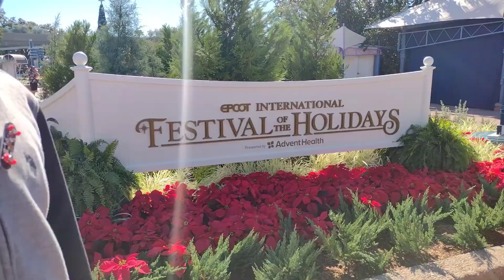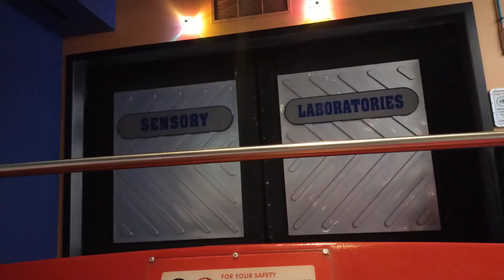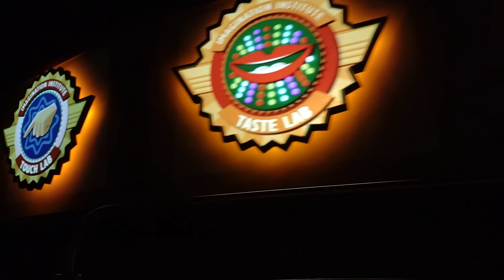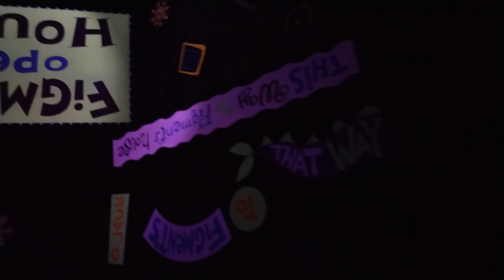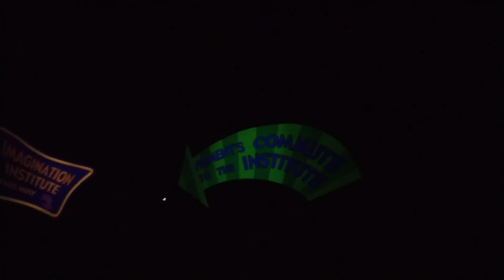Disney Epcot Center Florida| Figment's Open House| Tangubanong Pinay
This video was taken last November of 2021. It was fun we enjoyed the rides and of course the sunny warm weather.